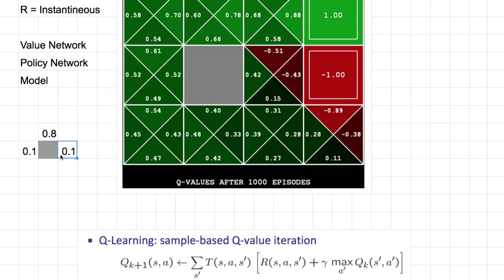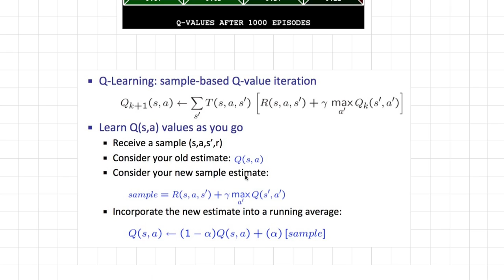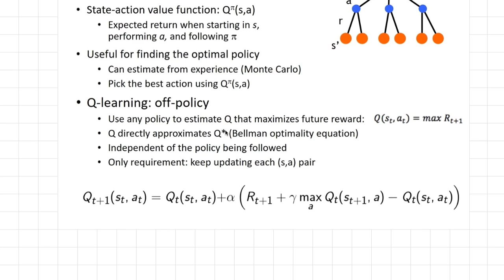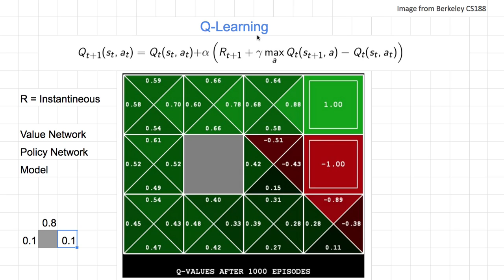[머신러닝] 637 - Q Learning